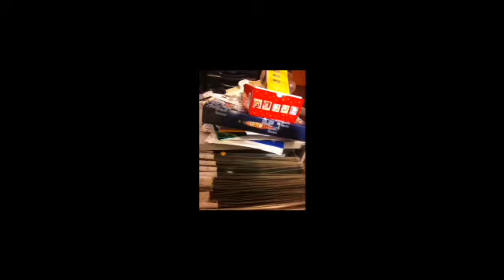This is my before and after craftroom been done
This is my before and after craft room had been done
I hope this edit works??

From